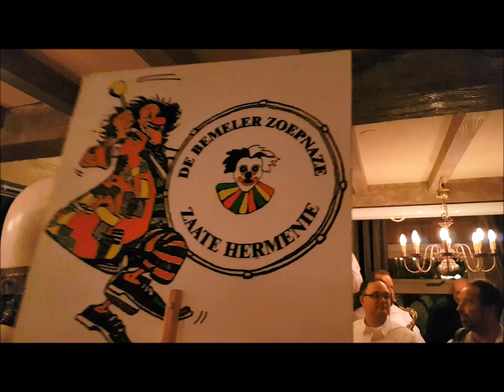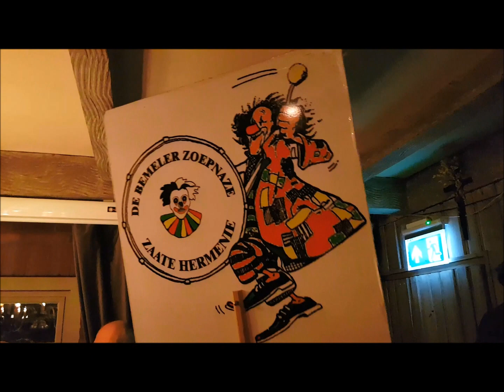Zoepnaze 2019 deel 1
Reunie optreden Bemeler Zoepnaze tijdens de Winterkermis in Bemelen 2019 bij het afsluiten van het millenniumjaar Bemelen 1000+. 17 januari 2019